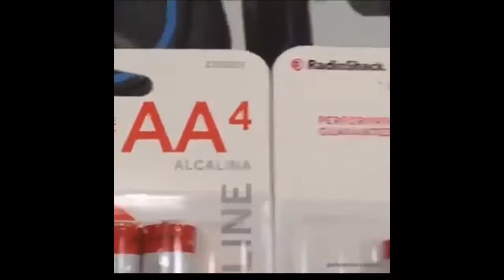Ace and psycho guys*